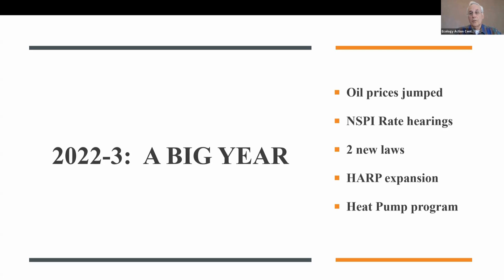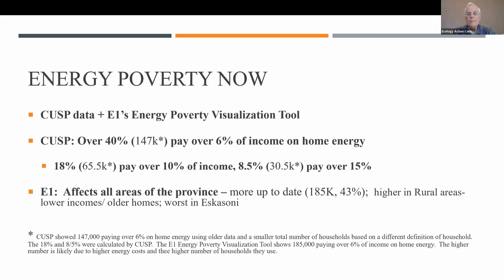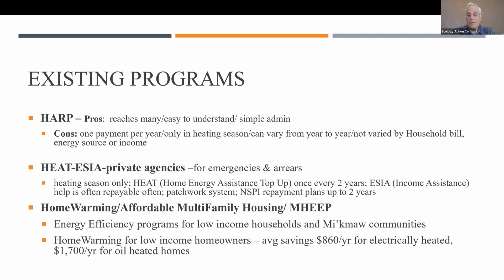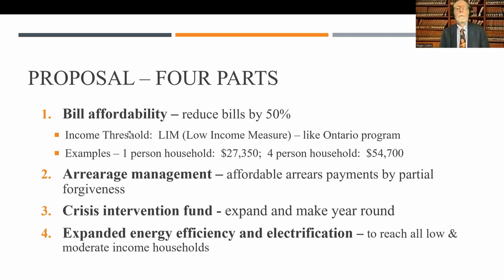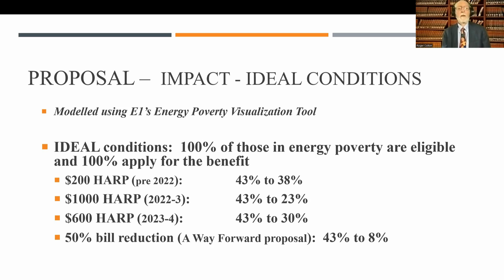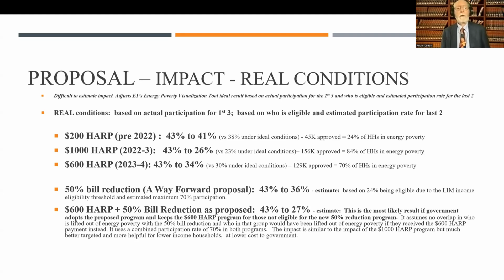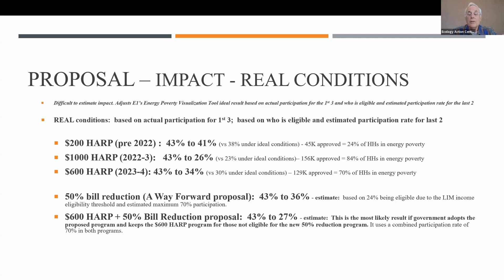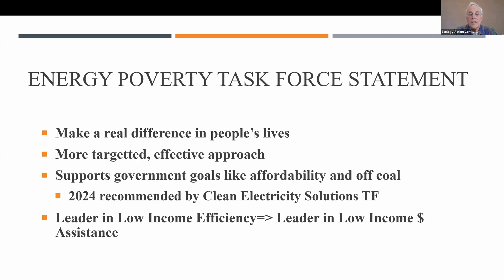Webinar: A Way Forward - A Made-in-Nova Scotia Home Energy Affordability Program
Watch Brian Gifford, chair of the Energy Poverty Task Force and utility affordability expert Roger Colton discuss A Way Forward: A Made-in-Nova Scotia Home Energy Affordability Program- a 2024 report that outlines a four-part solution to address energy poverty in Nova Scotia and help those struggling to pay their energy bills.